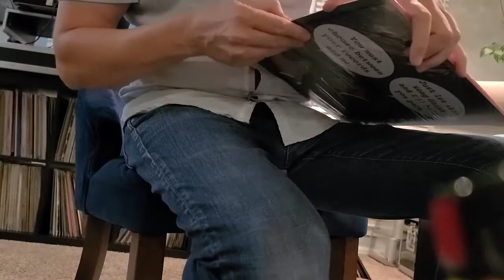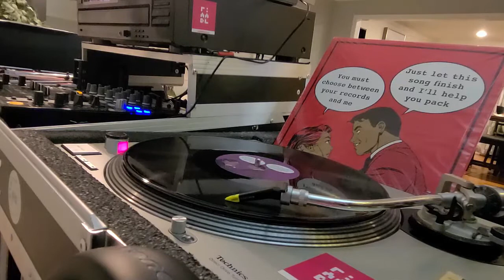KDJ-27: Untitled-C1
Label: KDJ

Into great new and classic techno & ambient as well?

First off, thank you for the music! I am a music enthusiast, vinyl collector (20K+ pieces of wax and counting!) and a brick and mortar record store owner. I do not monetize any of my videos or digital content, quite the opposite: we promote your vinyl release and if we upload it, it's because we loved it and have or had it in our record store!

If you don't want this on my channel I totally understand, drop me a line via and I will remove it immediately from this channel.